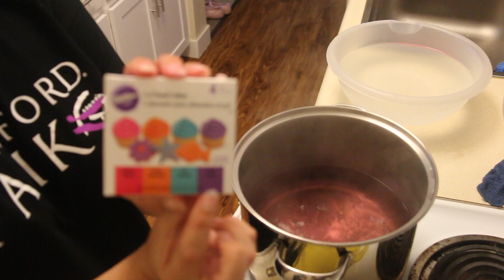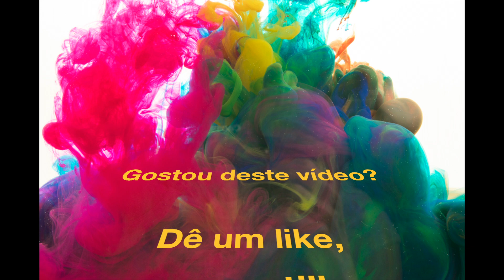#8 - Quebrando corante violeta em um sock blank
Você sabe o que é sock blank? Sabia que um só corante pode tingir com duas cores diferentes? Este é um vídeo recheado de novidades e maravilhosamente colorido.